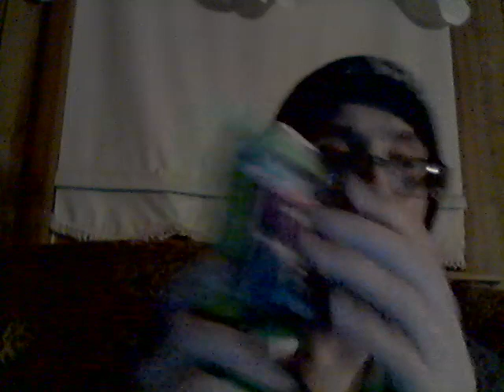Raze Frakensour 3-27-22 Part 2!